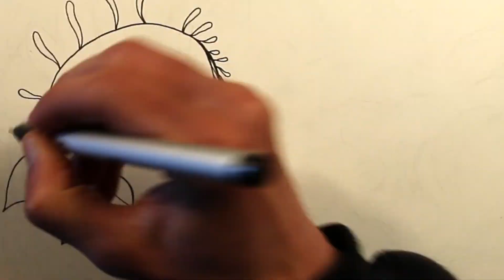Garden Of Thoughts - Speed Drawing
Drawing a Surreal Garden from my imagination.
Speed Drawing Video with Copic Markers Multiliner Pens.

Doodling is really therapeutic. I don't really understand how to draw or how to talk, life just unfolds naturally. One word comes after the other. One line is drawn after the other.